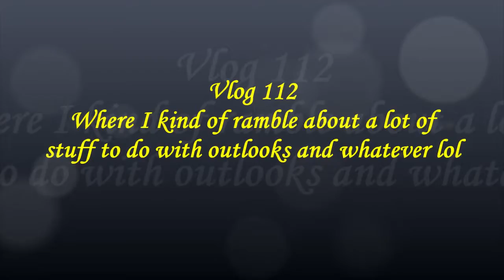Vlog 112: The Glass Has Liquid In It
Just some ramblings I guess lol.